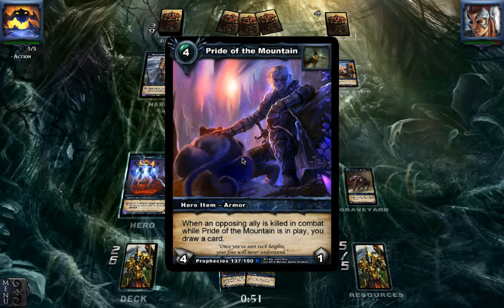Shadow era 2013 Zaladar vs Gwen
Zaladar Decklist:

Zaladar

Ally's

4x death mage
1x shadow knight
2x wulven tracker
4x ironhide karash
2x disciple of aldmor
2x morbid acolyte
2x death collector
1x furrion terror

artifacts/armor

2x infinity core
2x antimatter
1x morphic armor

spells

4x mind controle
2x shriek of vengeance
2x acid jet
3 shadow font
1x sacrificial lamb
2x server ties
2x bad santa
1x lay line nexus

What would you like to change in the next expansion or update? bigger minimum deck size? new hero? more variety of abilities? let me hear what you want nexT!